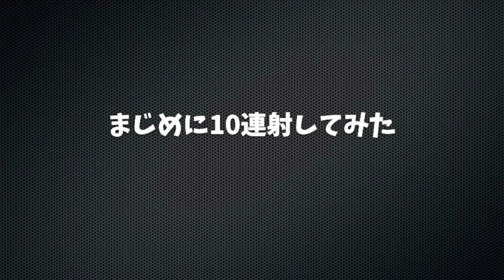【モデルガン】Japanese modelgun Prop TANIO-KOBA/タニオ・コバ M4 I0連マガジンde10連射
10連マガジンでただ10発撃つ動画
Custom.556